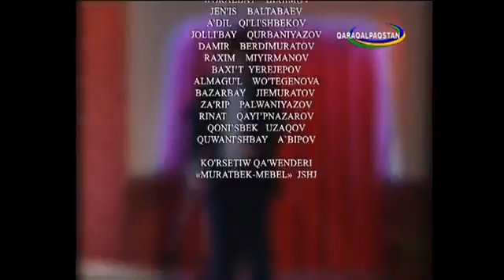HA'ZILKESH🏫🌃🌉(3-sani ) | ХӘЗИЛКЕШ🏤🌃🌉(3-саны)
QARAQALPAQSTAN TELEKANLI KORSETIWDIN' 3 SANI MIYMANDA SARBINAZ ANNAQULIVA